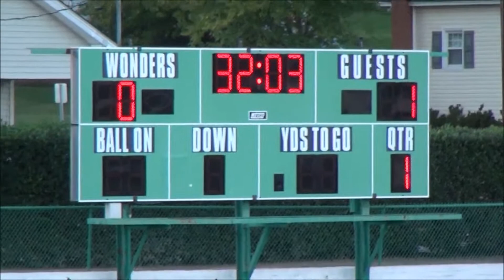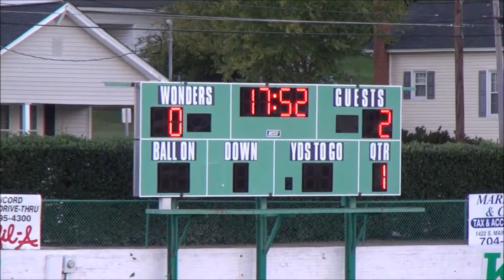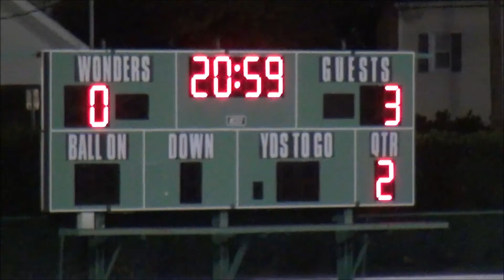HL Varsity Hough vs ALB 5-0 Oct 19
Mecka 4A Conference Game
AL Brown (white) vs Hough (black)
5-0 Hough